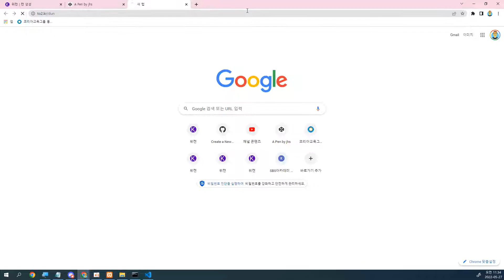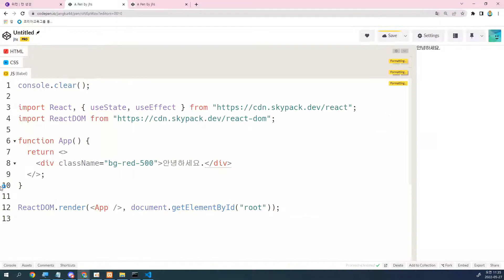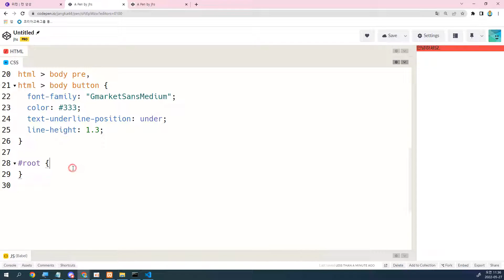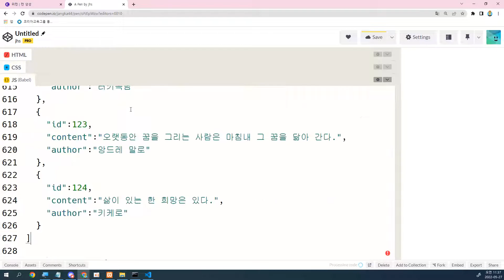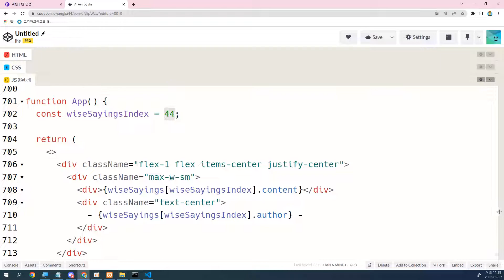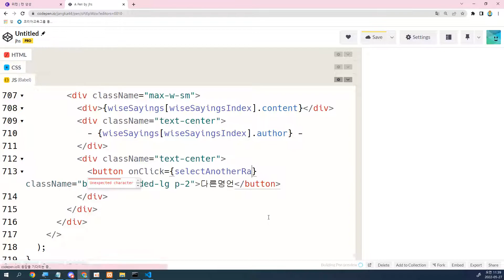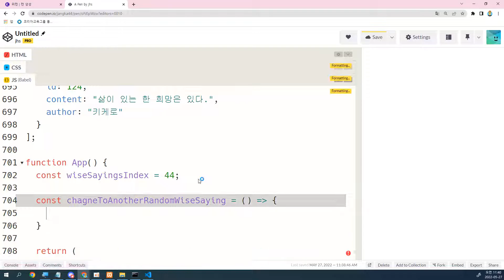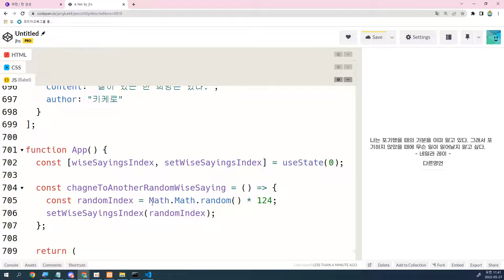22 05 27, ken 6273, 12강, 명언앱 화면 꾸미기